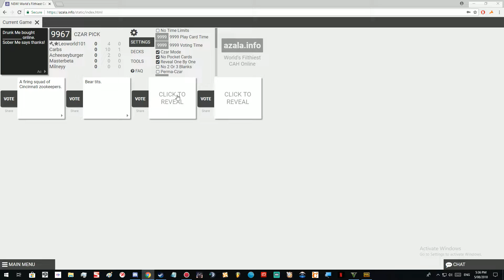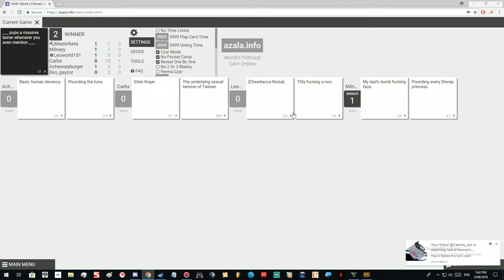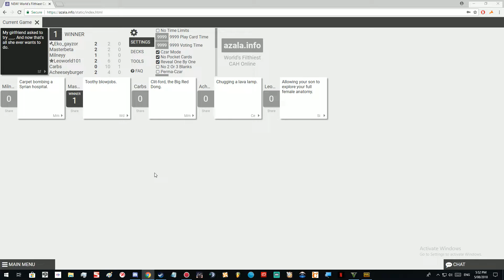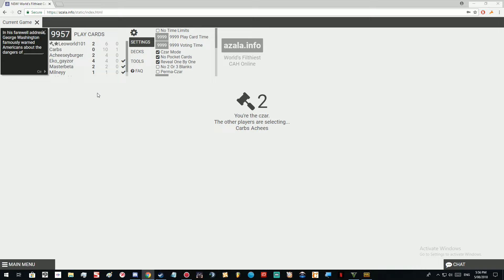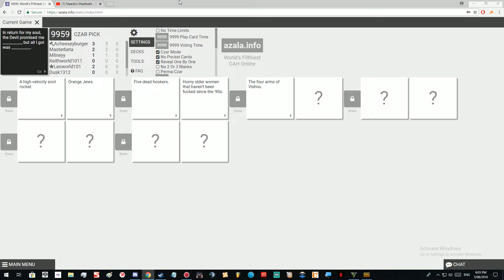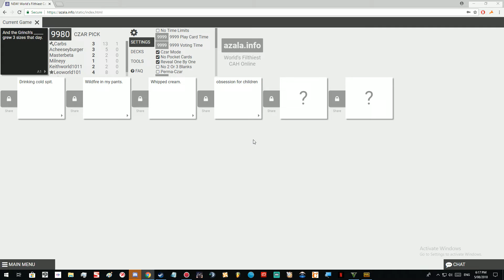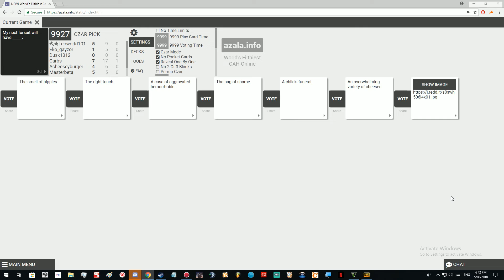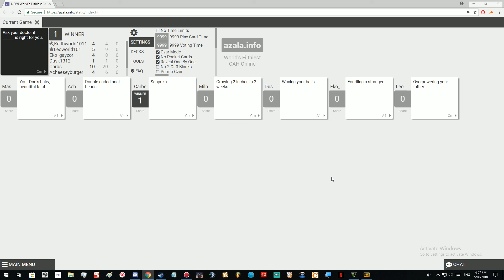Inserting eels where no eel has gone before - Cards Against Humanity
CAH the activate windows edition XD